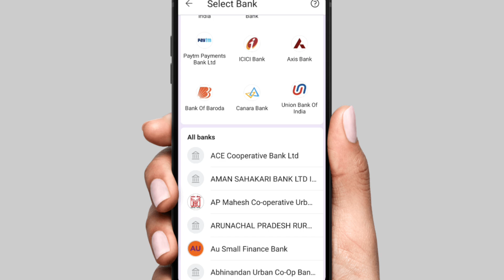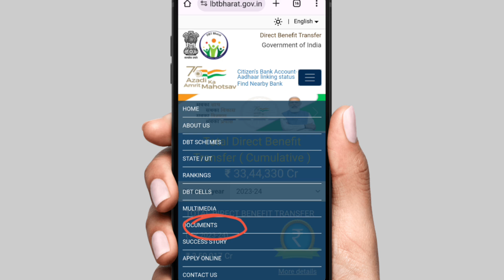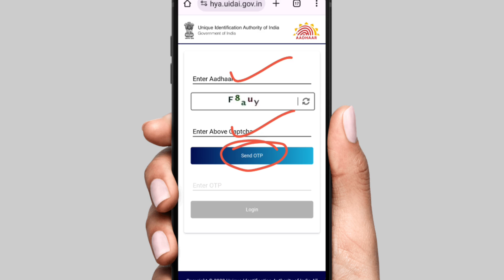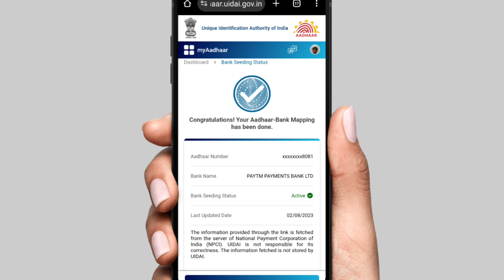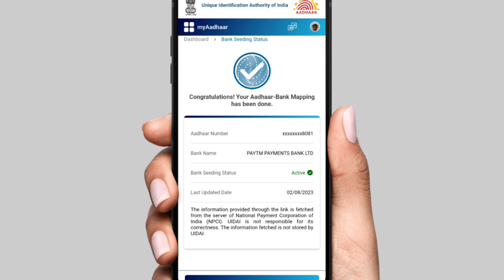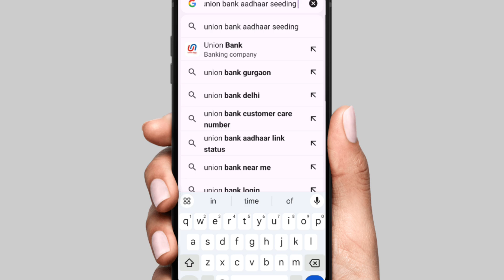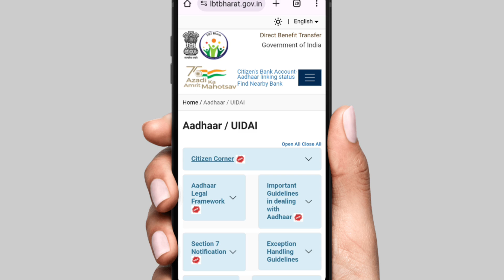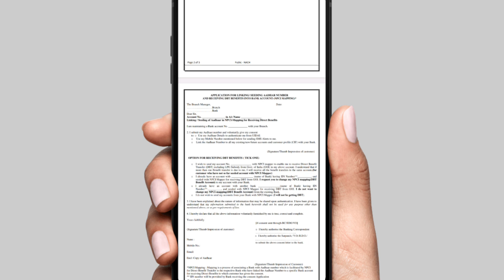सभी बैंक में घर बैठे Aadhar NPCI लिंक होना शुरू 2024 में | All Bank Account me eKyc Online 2024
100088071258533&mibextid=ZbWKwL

Your Query

educational
the
for purposes such as criticism, comment,
news
reporting, teaching, scholarship,voter card,
ration card,
driving licence, pan card, aadhar card,
ayushman card,
e shram card and research.
is a use permitted by copyright statute that
might
otherwise be infringing. Non-profit,
educational or
use. Al|
credit for copyright materiel used in video
goes to
respected owner thank you.
(Himanshu Shrivastava)